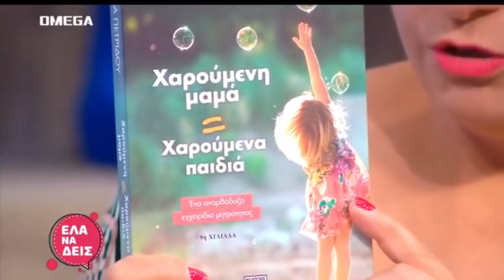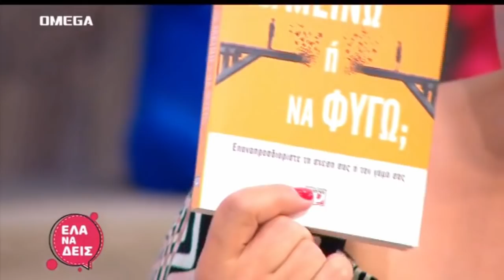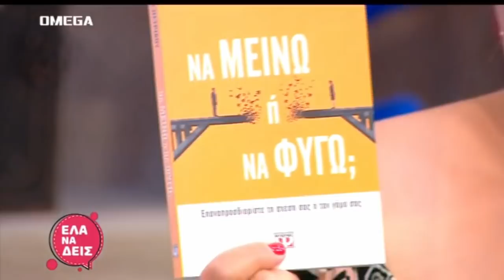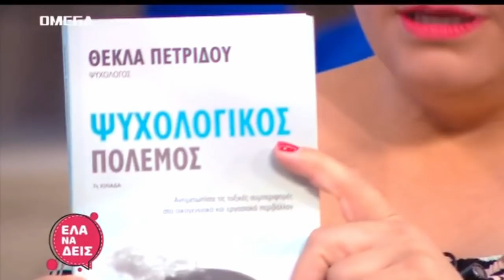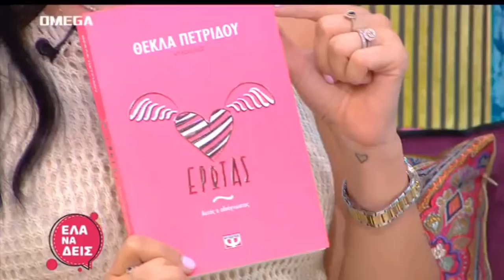η θέκλα Πετρίδου στο "Ελα να δεις". Τηλεόραση Omega 26/7/21